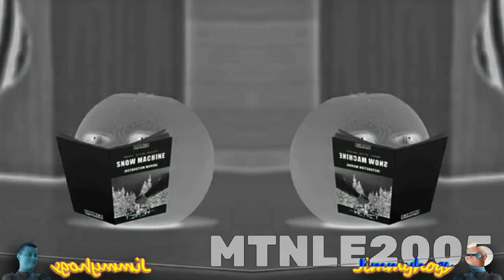Preview 2 Pear v3 effects (Sponsored by preview 2 effects) in field day major